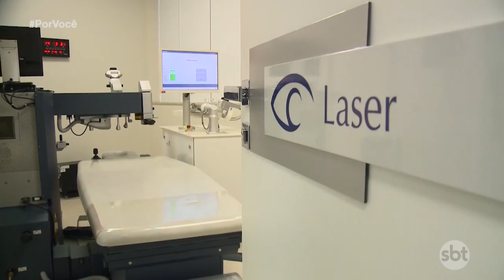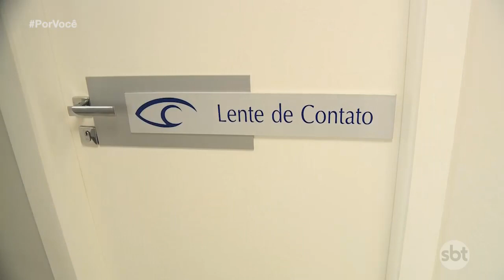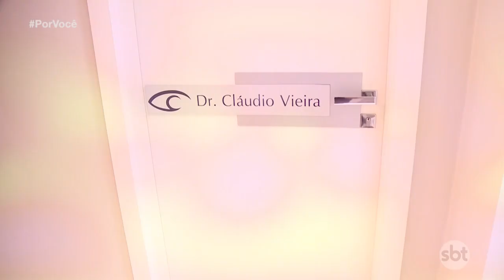Por Você - Conheça a Clínica Visare Hospital de Olhos 01/06/19